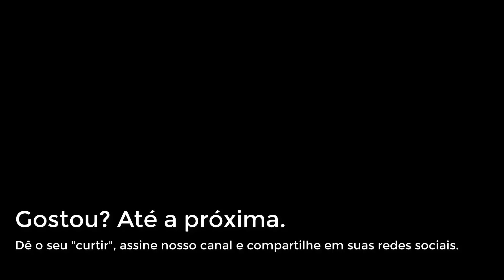Dica - Devo fazer parada proteica?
🍻 Você gosta de cerveja artesanal? Quer aprender a fazer? Quer aprofundar seus conhecimentos?

🍻 Neste canal você encontrará tudo o que precisa para fazer cerveja artesanal. Aqui compartilhamos técnicas, boas práticas, novas tecnologias, equipamentos, etc.

🍻 Neste vídeo apresento motivos para não fazer parada proteica (a não ser que realmente necessário).

🍻Aprenda a fazer cerveja artesanal de uma forma muito mais simples e prático, com dicas exclusivas e um grupo VIP no Whatsapp para tirar suas dúvidas!

👉 Aproveite para me seguir no instagram: @fabrikar_cerveja_artesanal
👉 Curta também minha página no facebook

🍻 Olá!
Que tal fazer sua própria cerveja, e de quebra adquirir um dos 10 hobbies mais gratificantes do mundo? Aprenda a transformar a cevada na melhor bebida do mundo, em um curso definitivo e personalizado. São 15 anos apreciando essa bebida e 10 deles me dedicando a fabricá-la artesanalmente. Conheça mais o meu curso, onde aplico e reciclo conhecimentos teórico e prático adquiridos dos melhores mestres cervejeiros, além de inúmeros livros técnicos estudados a fundo para os melhores resultados. Então, se quer começar a aprender a fabricar sua própria cerveja acesse agora mesmo!
🍻 Meu nome é Marcelo Fenoll, cervejeiro apaixonado, morador de Brasília e a partir de agora à sua disposição!

"A cerveja prova que Deus nos ama, e nos quer felizes." [Benjamin Franklin]